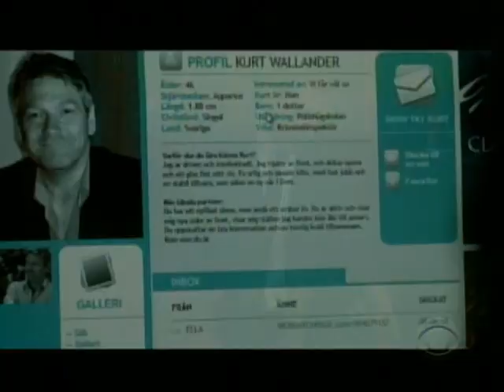Late Late Show with Craig Ferguson 4/29/2009 Kenneth Branagh, Antony and the Johnsons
Guests: Kenneth Branagh, Antony and the Johnsons